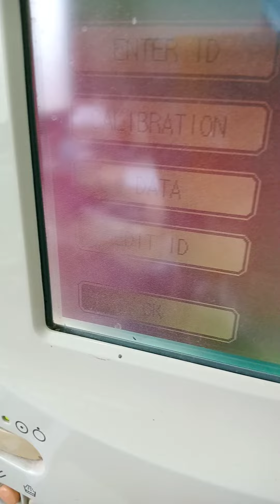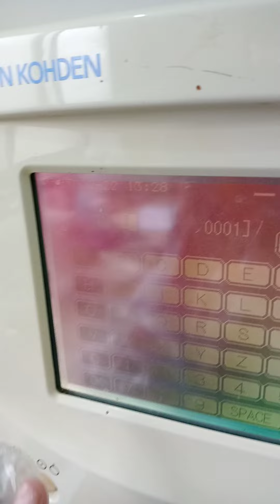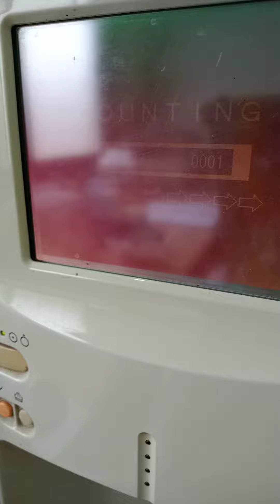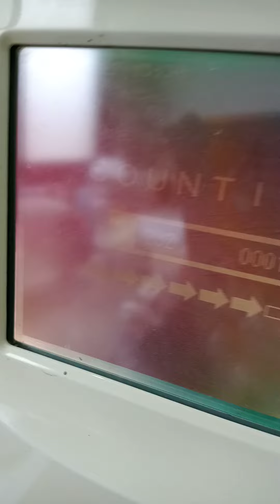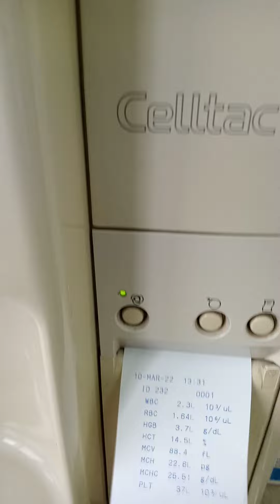CBC on Analyzer(Complete Blood Picture)